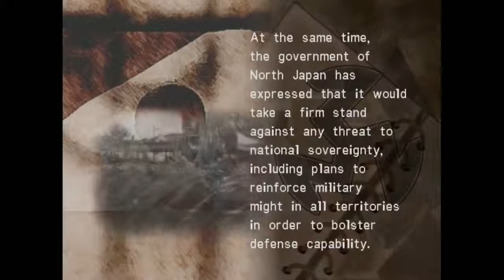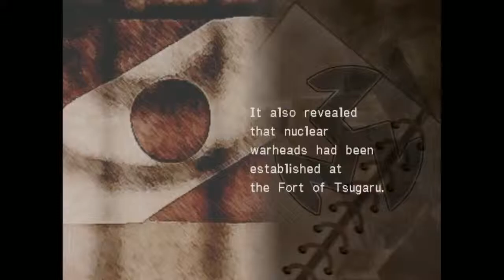Let's Play Ring of Red Part 18 - Kiting the KV mech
All that for a unit I'm not even going to use...